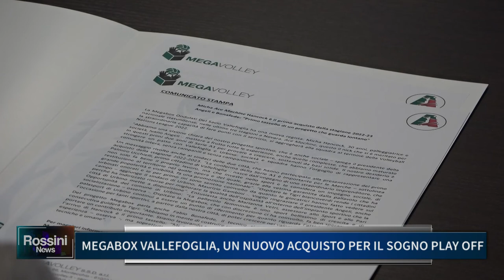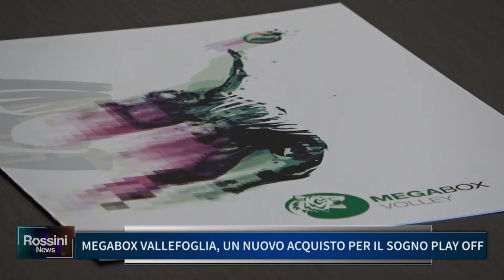MEGABOX VALLEFOGLIA, UN NUOVO ACQUISTO PER IL SOGNO PLAY OFF